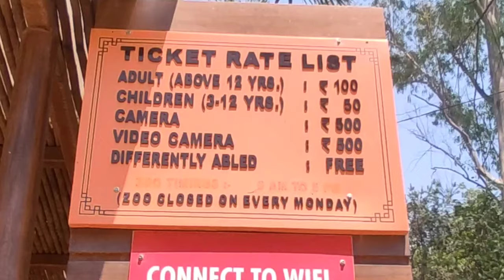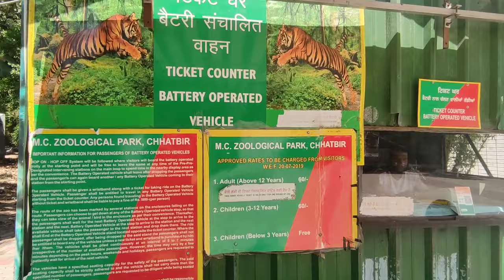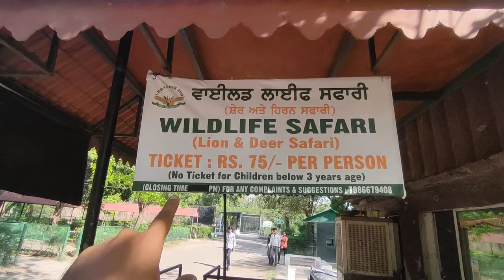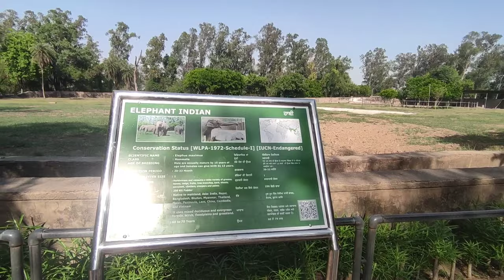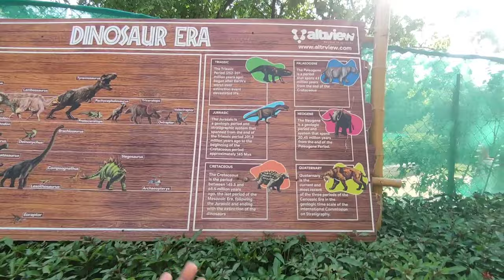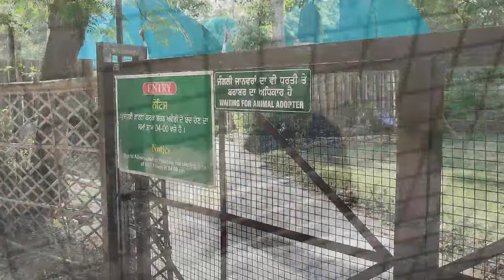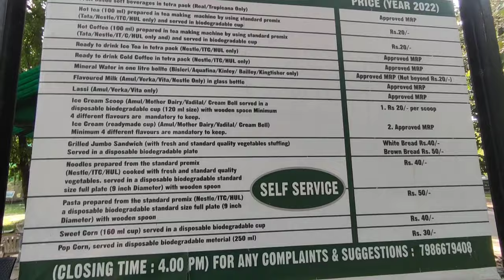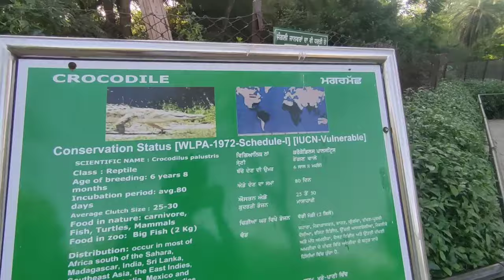Chhatbir zoo in chandigarh - chattbir zoo chandigarh zoo ticket price 2023 | Chandigarh chidiya ghar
Chandigarh zoo - chhatbir zoo in chandigarh , chattbir zoo chandigarh chidiya ghar , chattbir chidiya ghar , zirakpur zoo chandigarh 2023
 (formally Mahendra Chaudhary Zoological Park), is a zoological park situated close to Zirakpur, India. The zoo was constructed in the 1970s and is home to a large variety of birds, mammals and reptiles. The zoo is home to 369 mammals, 400 birds and 20 reptiles. Some of the special attractions at the Zoo include White Tiger , royal bengal tiger , sloth bear , Gaur , Jaguar , Elephants, Brow-antlered Deer (Sangai), Lion-tailed Macaque , hippo , Migratory birds etc. Chattbir zoo in chandigarh has India's longest walk-in aviary with 300m long walk showcases 32 species of indigenous and exotic birds. The section is made in five different themes included Terrestrial, Rock & Duck, Woodland, Japanese Trail and Rainforest. It also has lion safari , deer safari , dinosaur park , reptile house , noctornal house , otter house.

In this video, i have shared all information related to delhi zoo ticket price 2023 , delhi zoo online ticket booking , delhi zoo timings , delhi zoo nearest metro station , location , parking , what's allowed and not allowed , cloak room charges , battery operated vehicle charges of chandigarh zoo - chhatbir zoo in chandigarh , chattbir zoo chandigarh chidiya ghar , chattbir chidiya ghar , zirakpur zoo chandigarh 2023 along with taking you on a full tour of chandigarh zoo - chhatbir zoo in chandigarh , chattbir zoo chandigarh chidiya ghar , chattbir chidiya ghar , zirakpur zoo chandigarh 2023 , so make sure to watch this video till the end to know everything.

Chattbir zoo park
Chattbir zoo road , chhat , zirakpur , chandigarh , punjab

00:00 Intro
00:08 About chandigarh zoo - chhatbir zoo in chandigarh , chattbir zoo chandigarh chidiya ghar , chattbir chidiya ghar , zirakpur zoo chandigarh 2023
00:33 Chhatbir zoo in chandigarh ticket price 2023 , chandigarh zoo ticket online booking , chattbir zoo timings , location , parking , what's allowed and not allowed , cloak room charges , battery operated vehicle charges of chandigarh zoo - chhatbir zoo in chandigarh , chattbir zoo chandigarh chidiya ghar , chattbir chidiya ghar , zirakpur zoo chandigarh 2023
04:05 Gharial , tiger , white tiger , monkeys
07:05 Chhatbir zoo in chandigarh lion safari , deer safari
09:16 Hippo , elephant , hyena , wolf , wild dog , leopard , jaguar , jungle cat , civets
11:52 Chhatbir zoo in chandigarh dinosaur park
15:59 Black bear , sarus crane , white peacock and other birds in chhatbir zoo in chandigarh
18:51 Indian bison gaur , crocodile , reptile house , otter house , noctornal house
20:27 Review of chandigarh zoo - chhatbir zoo in chandigarh , chattbir zoo chandigarh chidiya ghar , chattbir chidiya ghar , zirakpur zoo chandigarh 2023
20:40 Outro

Chandigarh zoo park vlog 2023 - chhatbir zoo in chandigarh , chattbir zoo chandigarh chidiya ghar , chattbir chidiya ghar , zirakpur zoo chandigarh 2023 , chatbir zoo
Chhatbir zoo zirakpur chandigarh all animals
Chhatbir zoo lion safari video , jungle safari
Chattbir zoo in chandigarh ticket price 2023
Chattbir zoo chandigarh dinosaur park
Chhatbir zoo park , chattbir zoo park
Chidiya ghar chandigarh ticket price
Chandigarh mein ghumne ki jagah
चंडीगढ़ ज़ू पार्क व्लॉग 2023 - छतबीड़ जू इन चंडीगढ़ , छत्तबीर ज़ू चंड़ीगढ़ चिड़िया घर , छत्तबीर चिड़िया घर , ज़ीरकपुर ज़ू चंड़ीगढ़ 2023
ਚੰਡੀਗੜ੍ਹ ਚਿੜੀਆਘਰ ਪਾਰਕ ਵਲੌਗ 2023 - ਚੰਡੀਗੜ੍ਹ ਵਿੱਚ ਛੱਤਬੀੜ ਚਿੜੀਆਘਰ, ਛੱਤਬੀਰ ਚਿੜੀਆਘਰ ਚੰਡੀਗੜ੍ਹ ਚਿੜੀਆਘਰ, ਛੱਤਬੀਰ ਚਿੜੀਆਘਰ ਚੰਡੀਗੜ੍ਹ, ਜ਼ੀਰਕਪੁਰ ਚਿੜੀਆਘਰ ਚੰਡੀਗੜ੍ਹ 2023